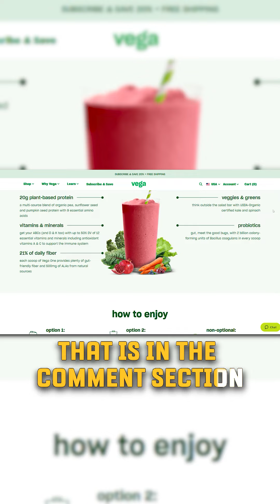Must-Have Tools for Wellness Warriors: My Top Recommendations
Ready to level up your wellness journey and conquer anxiety and depression naturally? In this quick video, I'm sharing the essential tools you need to succeed in my program. Discover the power of the Vega All-in-One Protein Shake (and why it's crucial for your routine), the benefits of Corsatin powder, and more. Plus, get my FREE guide for all the details.

Check Out The Website And Get the Free Guide For Recovering From Anxiety and Depression Naturally